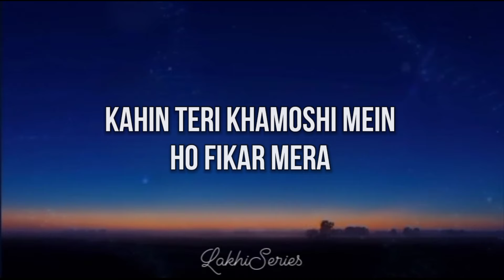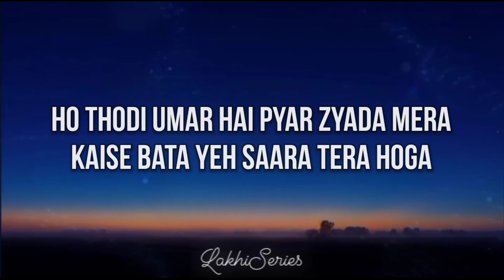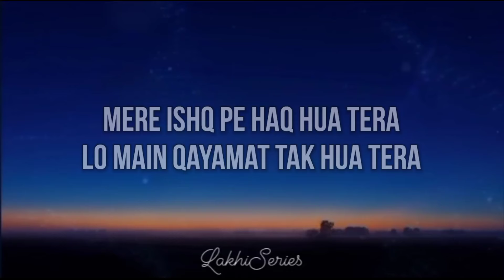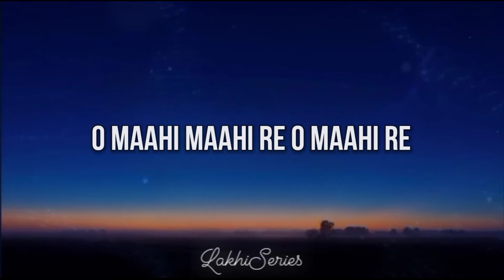O Maahi (Lyrics) - Arijit Singh | Instagram Trending Song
Orginal Credit:
Song: O Maahi
Movie: Dunki
Singer: Arijit Singh
Lyrics: Irshad Kamil
Starring: Shah Rukh Khan, Taapsee Pannu Label: T-Series

Song Lyrics:
Yaara Teri Kahaani Mein
Ho Zikar Mera
Kahin Teri Khamoshi Mein
Ho Fikar Mera

Rukh Tera Jidhar Ka Ho
Ho Udhar Mera
Teri Baahon Talak Hi Hai
Yeh Safar Mera

Meri Wafa Pe
Haq Hua Tera
O Maahi Maahi Ve

Lo Main Qayamat Tak Hua Tera

Baaton Ko Behne Do
Baahon Mein Rehne Do
Hai Sukoon Inmein

Raaste Woh Begaane
Jhoothe Woh Afsaane
Tu Na Ho Jinmein

Ho Thodi Umar Hai
Pyar Zyada Mera
Kaise Bata Yeh
Saara Tera Hoga

Maine Mujhe Hai
Tujhko Saunpna

Aahon Pe Baahon Pe
Raahon Panaahon Pe
Saahon Salaahon Pe

Mere Ishq Pe
Hua Haq Tera

Mere Ishq Pe Haq Hua Tera

O Maahi Maahi Re
O Maahi Re